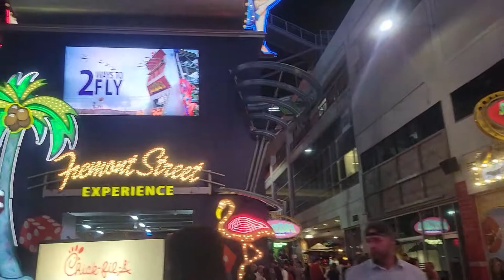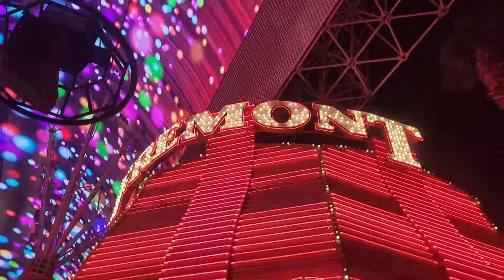Tour of Downtown Freemount Street Experience in Las Vegas.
Enjoy a tour of Freemount street experience in downtown Las Vegas, NV

Suitcase Luggage Travel Set

Must Have Vacation Electronics

The Timeshare Exchange Bibles For RCI And Interval International

Know Where To Dump When Your RV Has To Go...

The adventures is a place where people can come to learn and discover new places,  foods, cultures and things; around our communities and the world.